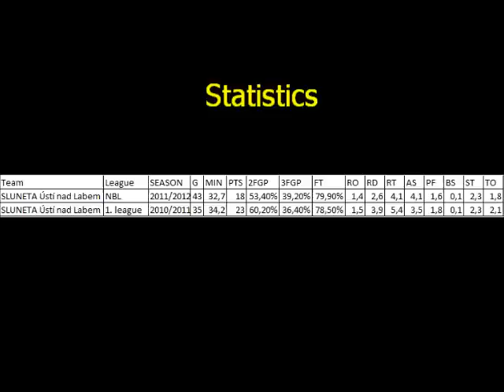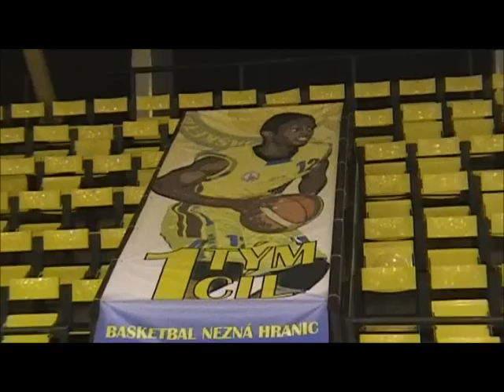Thad McFadden Highlights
Career of top basketball player in Czech Republic for SLUNETA Ústí nad Labem.

Thad McFadden
Height: 188cm
Weight: 80kg
Position: Guard
Born: 1987, Flint, MI
Nationality: USA
Career: Southwestern High School, St Clair College, Fairmont State University, SLUNETA Ústí nad Labem (CZE)